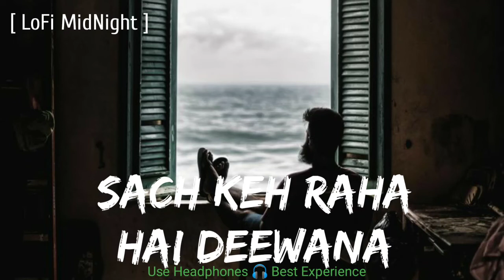Sach Keh Raha Deewana [Slowed+Reverb] MidNight Lofi Slowed Reverb Music 2.0 ]